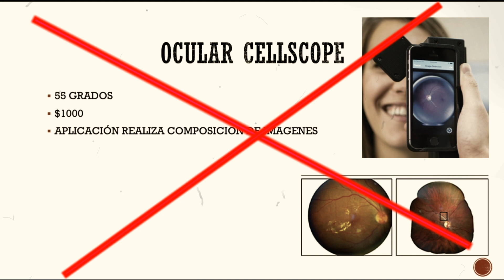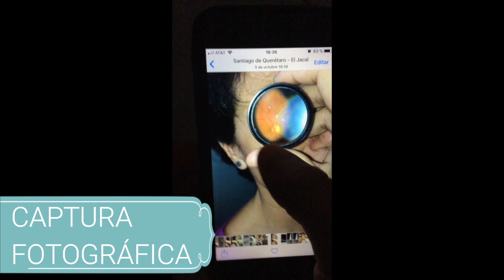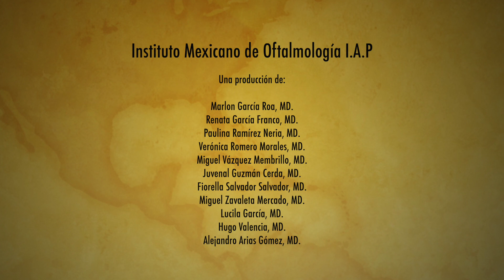Smart fundoscopia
La documentación de patologías oculares a través de medios digitales cada vez es más sencillo y económico. En el 2012 se publicó una técnica para realizar tomas de fotografías de fondo de ojo a través de la cámara de un teléfono inteligente utilizando la iluminación (flash) que éste mismo emite . La técnica es sencilla y está al alcance de prácticamente cualquier oftalmólogo sin necesidad de una inversión económica elevada.